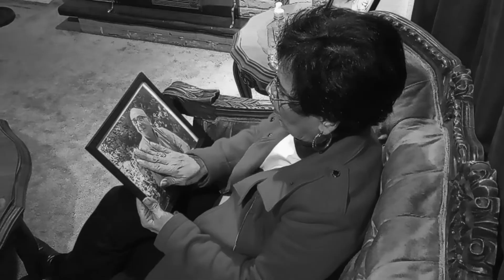Cápsula Tepanahui Miedo